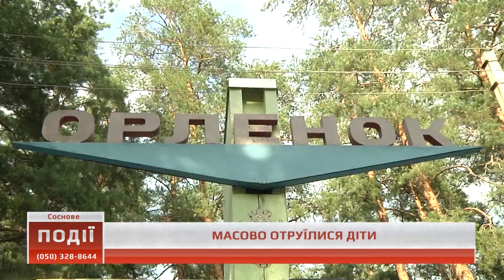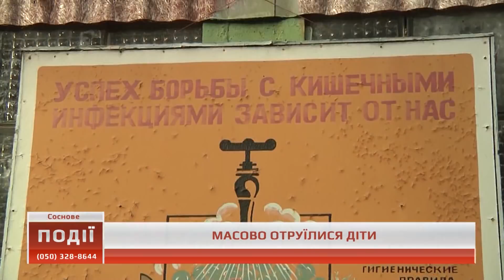В таборі на Донеччині масово отруїлися діти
З нудотою та високою температурою до лікарень Лиману, Краматорська та Слов’янська привезли хлопців та дівчат, віком від 9 до 16 років. В таборі «Орлятко», що на Донеччині, працюють слідчі прокуратури та інфекціоністи. Подробиці - в сюжеті.